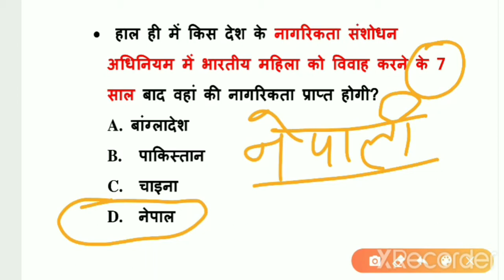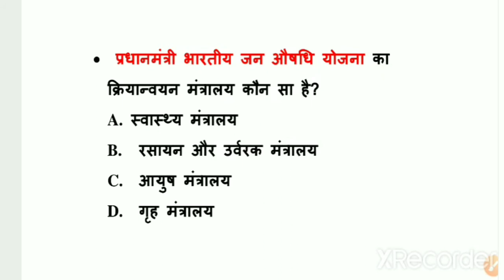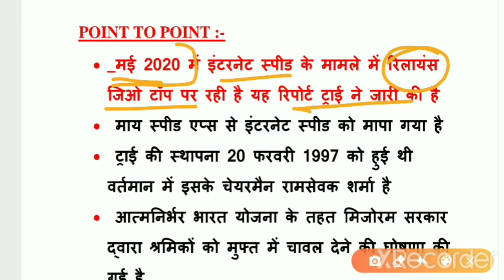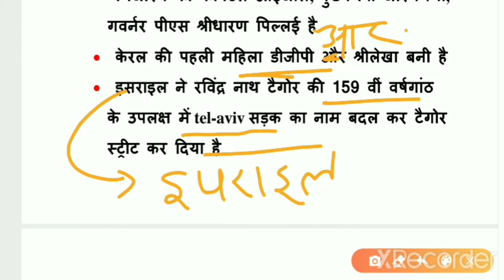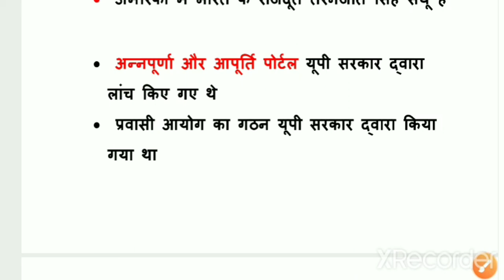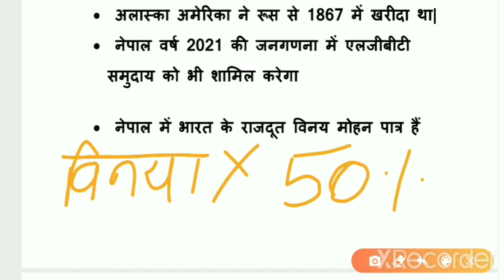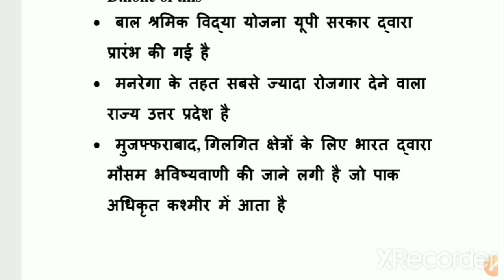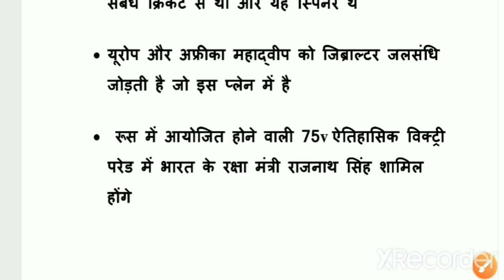24जून Best कर्रेंट अफेयर्स.....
studywithneelam # 20current affairs gk gk target#pdf#10daily current monthly कर्रेंट अफेयर्स onlygk top best current affairs

Study with neelam channel का एक ही उद्देश्य ज्यादा से ज्यादा लोगों तक और जिन्हें जरूरत है उन तक इस चैनल के माध्यम से अच्छे से अच्छा नॉलेज और कंटेंट पहुंचाना, इस चैनल पर यूपीएससी, पीएससी, रेलवे, एसएससी, व्यापम, सीटीईटी, यूजीसी नेट, बैंक और भी सारे एग्जाम से संबंधित महत्वपूर्ण क्वेश्चन ओं का संग्रह है और एनालिसिस आप सभी देखने वालों के लिए हमेशा उपलब्ध रहेगा,